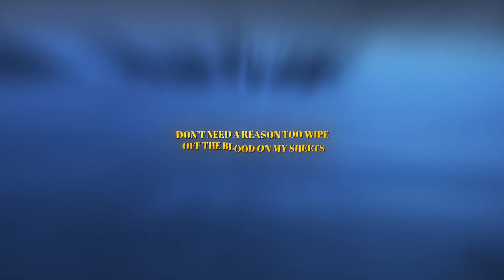Ghstby - I just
Song - Soundcloud - Ghstby

Anime - Darling in the FranXX (AMV)

XXXTENTACION AMV
Anime Music Video
Милый во Франксе
Anime Fight
Zero Two AMV
bad vibes forever
Zero Two Hiro
Chill AMV
1 season
002
Scroll edit